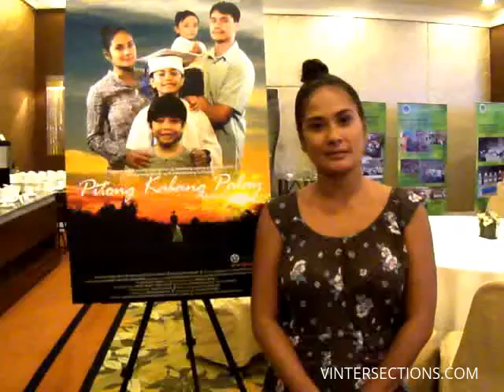Sue Prado for PITONG KABANG PALAY | 1st TOFARM Film Festival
Sue Prado for the film, PITONG KABANG PALAY.

1st TOFARM Film Festival - Press Conference was held at EDSA Shangri-La Plaza Hotel on June 6, 2016.